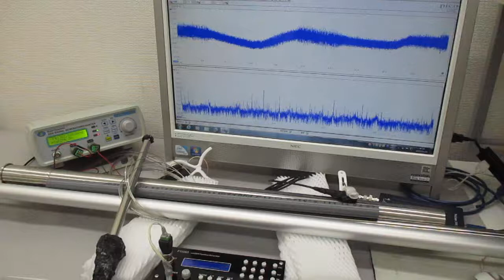新しい超音波伝搬用具を利用した超音波制御実験 ultrasonic-labo